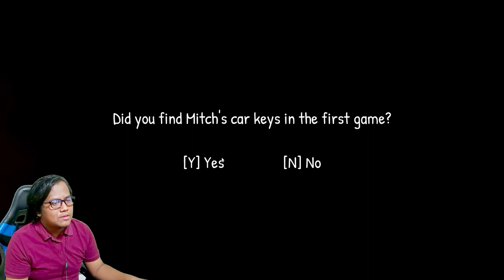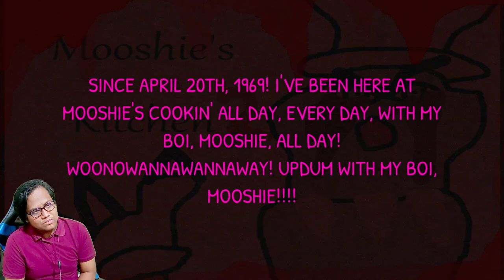GAME HORROR TAPI KOK NGESELIN! - Mooshie's Kitchen 2 #1